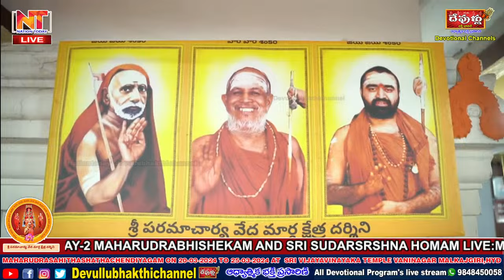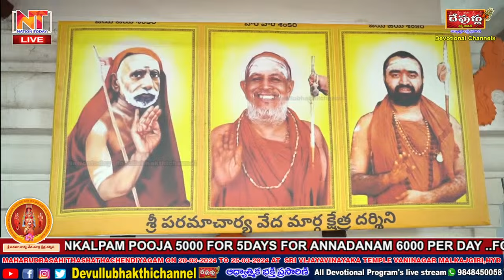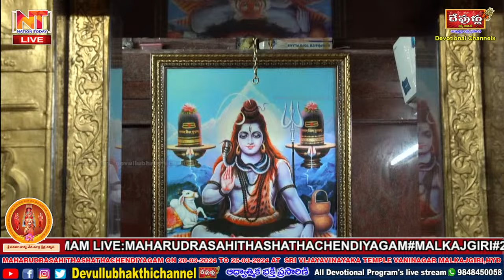🔴:శ్రీ కొడకండ్ల రాధా కృష్ణ శర్మ గారిచే "స్వరార్చన " MALKAJGIRI c21-03-24@Devullubhakthi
🔴DAY-2 🔴LIVE:శ్రీ కొడకండ్ల రాధా కృష్ణ శర్మ గారిచే "స్వరార్చన " MALKAJGIRI c21-03-24@Devullubhakthichannel#
🔴LIVE:MAHARUDRASAHITHASHATHACHENDIYAGAM#MALKAJGIRI#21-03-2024TO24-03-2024 @Devullubhakthichannel#LIVE:MAHARUDRASAHITHASHATHACHENDIYAGAM#MALKAJGIRI#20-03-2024TO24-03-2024...FOR SANKALPAM POOJA 5000 FOR 5DAYS FOR ANNADANAM 6000 PER DAY ..FOR PAYMENT KSHETRADARSINI--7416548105 భక్తులకు మనవి ఈ మహత్కార్యం లో ఆన్లైన్ లో కానీ ప్రత్యక్షంగా కానీ సంకల్పంలో మారియవు అన్నదానం లో పాల్గొనాలని అనుకుంటే సంప్రదించవలసిన నెంబర్ శ్రీ రమేష్ గారు 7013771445
VENU : SRI VIJAYA VINAYAKA SWAMY TEMPLE VANINAGAR MALKAJGIRI HYDERABAD.
"SAMPOORNA RIG & YAJUR VEDA PARAYANAM at 108 various 'divyo kshetrams where PARAMACHARYA camped during HIS divine journey on this earth.

Haridwar, Uttarakhand
Date: MARCH 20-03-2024 TO 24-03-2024
Time: (6 AM-12:30 PM) & (6:30-8:30PM)
# Shivapuranam By Sri Brahmasri Tangirala RajendraPrasad Garu
# Shivapuranam
# Sri Brahmasri Tangirala RajendraPrasad Garu
Tennis elbow# (lateral epicondylitis) NationToday Health&Beauty Hallo Doctor#
Devullu bhakthi channel is a devotional channel for all temples in Indian rear temples and festivals programs posting IF YOU FEEL OUR VIDEOS IS IMPORTANT SUPPORT OUR DEVULLU BHAKTI CHANNELYour support will help us in the production costs which include arts, Editing, shooting, live stream teem Etc. For Advertisement s & all Devotional program's live stream s 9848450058 .please subscribe and sages .